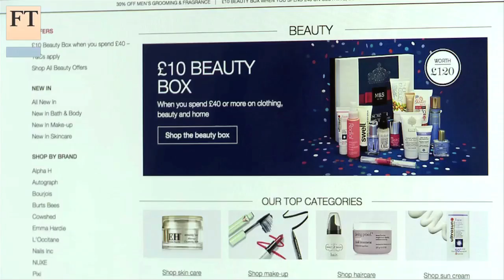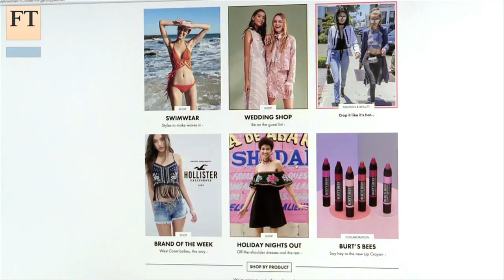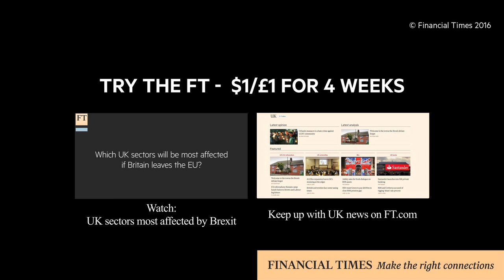The British high street - an evolution | FT Business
In the 1950s, British high streets were where locals went to buy food and homeware, but they have since experienced enormous change. Scheherazade Daneshkhu, FT consumer industries editor, looks at how high streets have evolved over the decades.